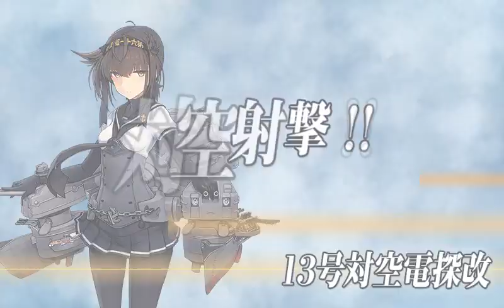【艦これ】E-7 Winter 2018 Event (Normal) LET'S UNLOCK! - FIRST BOSS [END]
「捷号決戦！邀撃、レイテ沖海戦(後篇)」

「Showdown at Operation Shō-Gō! Battle of Leyte Gulf (Part 2)」

「Pertempuran Leyte Gulf (Bagian II)」

E-7 暁の水平線に勝利を―― | Victory over the Dawn Horizon-- | Kemenangan dibalik Fajar Cakrawala--

Difficulty Normal

Using Carrier Task Force (CTF) Fleet

Air Power 776~778

Unlocking Mechanism:
[ v ] Obtain A+ Rank at Node Q
[ v ] Obtain 2x Air Superiority during LBAS Raids

[NEXT]
E-7 Winter 2018 Event (Normal) First Boss Phase - First Sortie:

[PREV] IN THE LAST 20 SECONDS OF THIS VIDEO